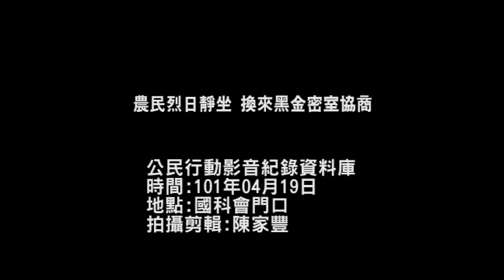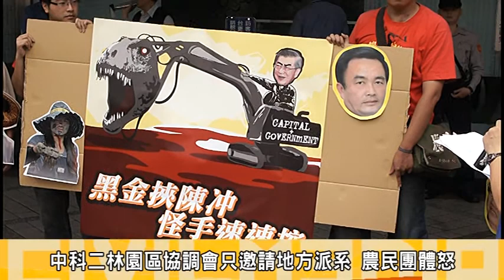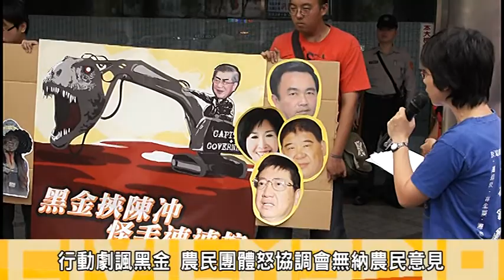農民烈日靜坐 換來黑金密室協商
（4/12）三百農民，頂著豔陽烈日在行政院前靜坐5小時，政務委員張善政承諾將於一週內召開協調會討論相關事宜，但(今)4/19日，協調會不在立法院召開而選則於國科會召開討論；且邀請與會者皆為地方派系人馬，彰化農民卻無受邀與會；對此農民田體今(19日)來到國科會前表答不滿，上千農民12度北上靜坐抗議並提多項訴求；卻換來密室協商，農民上演行動劇諷刺政府制度，並強列表答對協調會的不滿。